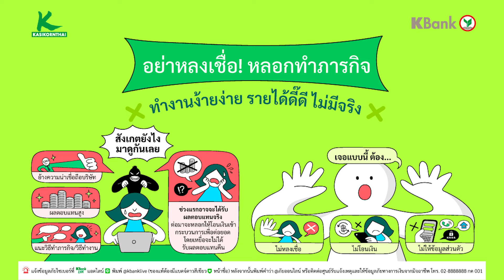ผ่าหมาก...อิรัก! ด่านสำคัญ ทีมชาติไทย ยู-23 ในเกมประเดิมสนาม ชิงแชมป์เอเชีย คืนนี้ | ล้วงลึกบอลไทย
ผ่าหมาก...อิรัก! ด่านสำคัญ ทีมชาติไทย ยู-23 ในเกมประเดิมสนาม ชิงแชมป์เอเชีย คืนนี้